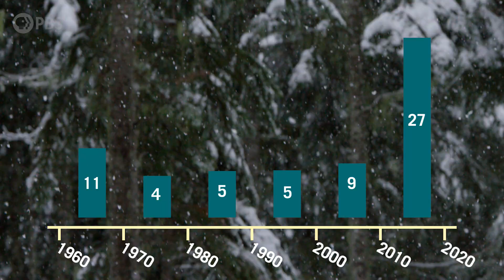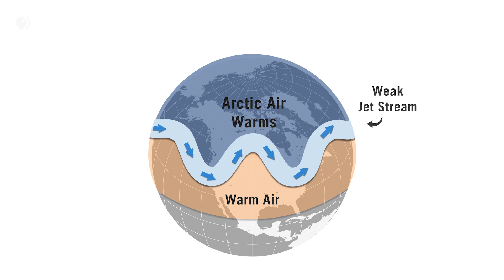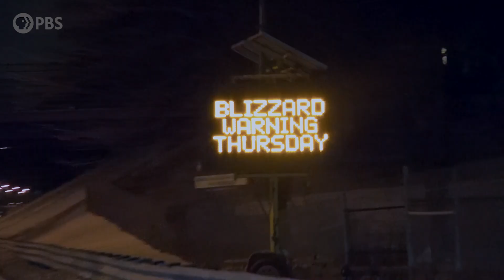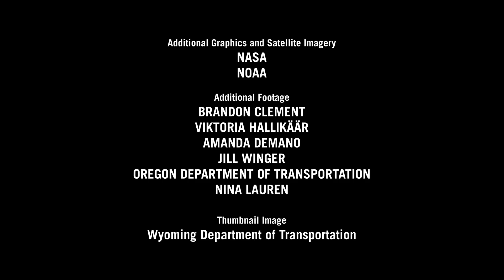Why on Earth are Winters Getting Worse if the Planet is Getting Warmer? | Weathered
↓ More info below ↓

Why do we see so much extreme winter weather even as the climate warms? Veteran climate scientist Judah Cohen describes one theory explaining the connection between changes in the jetstream, polar vortex events, and climate change. These bring blizzards, cold temperatures, and record-breaking snowfall to places that are expected to be warming. Examples are the Texas deep freeze in 2021 and in 2022, the extreme snow in Virginia which stranded drivers on I95 for over 24 hours. Watch to find out how global warming could be the cause of major weather shifts that actually increase snowfall events.

In 2015, Boston was brought to its knees by the worst winter on record, receiving an unprecedented 110 inches of snow. And over the last decade, the American Northeast has seen more than a 200% increase in the frequency of large, disruptive snowstorms. This trend surprised nearly everybody, including many of the top experts, as they had been expecting a warming planet to translate into milder winters. But in many locations, we have seen just the opposite. So what’s going on here?

We traveled to Boston to search for answers about these surprising effects of climate change and their connection to the jet stream, the polar vortex, and a phenomenon known as “arctic amplification.” We also discuss some of the most common risks like hypothermia, frostbite, heart attacks, and traffic accidents that make winter weather, far and away, the deadliest natural hazard of them all.

Weathered is a show hosted by meteorologist Maiya May and produced by Balance Media that helps explain the most common natural disasters, what causes them, how they’re changing, and what we can do to prepare.

Thank you to Margaret A. Cargill Philanthropies for supporting PBS.